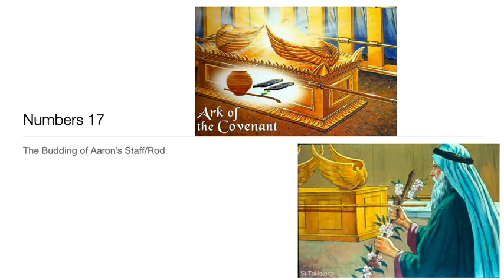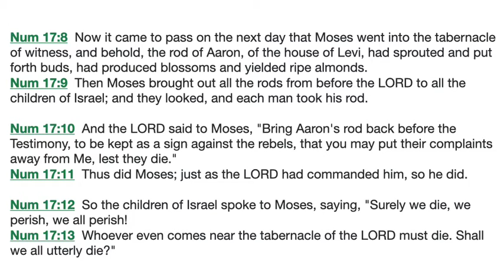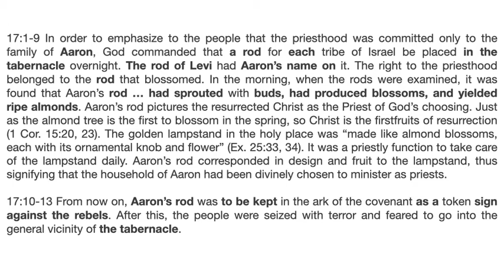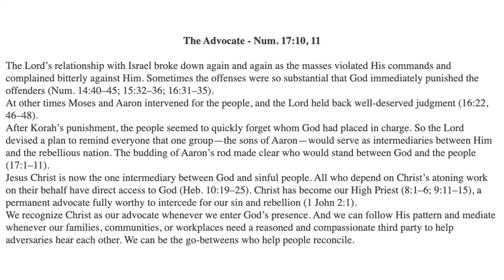Numbers Chapter 17